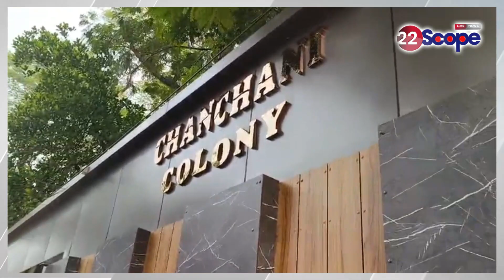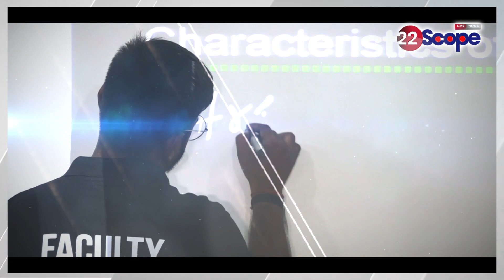धनबाद में बालू माफियाओं के ठिकानों पर ED की दबिश,पहले भी धनबाद में हो चुकी है कार्रवाई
ED raids sand mafia hideouts in Dhanbad, action has already been taken in Dhanbad
About Channel:
22Scope is a leading digital media platform of Jharkhand & Bihar. We are highly reliable and most trusted for political news, sports news, educational news, etc.

22Scope Live TV | 22 Scope | Hindi News | 22 Scope लाइव

CHANNEL AVAILABLE
JIO TV SETTOP BOX Channel No - 1475
VI
ROCK TV